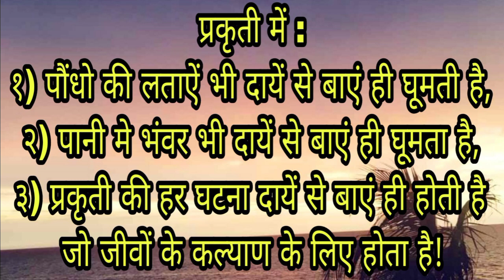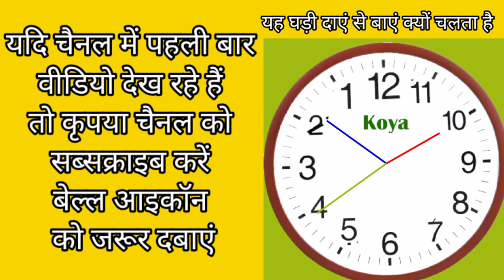ट्राईबल घड़ी दाएं से बाएं क्यों चलती है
कंप्यूटर या लैपटॉप में कीबोर्ड डाउनलोड करने के लिए नीचे दिए गए लिंक पर टच करें👇

कंप्यूटर या लैपटॉप में कीबोर्ड बटन की मैप देखने के लिए नीचे दिए गए लिंक पर टच करें👇

रांची,झारखंड में संजू वाडीवा के द्वारा गोंडी गीतों में सभी राज्य से पधारे ट्राइबल झूमकर नाचे 👇
सात दिवसीय कोया पुनेम गाथा (गोंडी कथा) के समापन दिवस में गोंडी विधि से गोंगो (पूजा) गोंडी भाषा में👇

संजू  वाडीवा का सबसे फेमस वीडियो अभी तक लगभग 6 लाख से ज्यादा लोग इस वीडियो को देख चुके हैं शादी में गोंडी रीति रिवाज के अनुसार "चीखल-मांदी" कैसे होता है👇

gond amazon
gond and gond katira
gond art peacock
gond art drawing
adivasi gondi
anil gondi
adivasi gondi geet
aadivasi gondi song
albert de gondi
are gondi gana
are gondi gane
aarti gondi
ayudante general grupo gondi
gondi balls
gondi bhasha
gondi bhajan
gondi boy
gondi baja
gondi bhasa
gondi bhagwat
gondi bhasha marathi
gondi bhasha in hindi
gondi book pdf
barik gondi
bastar gondi geet
barik gondi dhemsa
betul jila ka gondi gana
betul gondi gana
bastar gondi gana
bastariya gondi geet
birsa munda gondi gana
bp gondi dance
bhanu rangila gondi geet
gondi cardiologist
gondi calories
gondi comedy
gondi culture
gondi calendar
gondi costume
gondi calendar 2022
gondi chitra
gondi community
gondi comedy video
cauliflower gondi
cauliflower gondi dip
chhattisgarhi gondi geet
chhattisgarh gondi gana
chhattisgarh gondi bhasha
chirag gondi
cg gondi song mp3 download
chicken gondi
chhattisgarh ka gondi gana
chateau des gondi joigny
gondi definition
gondi dish
gondi dance
gondi dj song
gandhi death
gandhi definition
gandhi death date
gandhi death age
gandhi drawing
gandhi died
dr gondy
dj gondi song
dj gondi song download
demsa gondi
dhemsa gondi
download gondi song
dj gondi song 2022
download gondi gana
dance gondi dance
dj gondi song 2021
gondi english
gondia express
gondi education
english to gondi
eduardo posada grupo gondi
eugen gondi
edward gondi
eating well gondi
elvis duran gondi
eduardo posada gondi
english to hindi
empresa gondi
equipo gondi mx
gondi family
gondi flag
gondi falls
gondi fruit
gondi flute ringtone
gondi falls distance from shimoga
gondi festival
gondi font
gondi factory
fidel gondi
famiglia gondi firenze
famiglia gondi
felice grossi gondi
familia gondi
flavio gondim
firenze palazzo gondi
grupo gondi
fabrica gondi
firenze via dei gondi
gondi group
gondi god
gondi gana download
gondi gana dj mein
gondi gane
gondi gana video
gondi gane video
gondi gana dj song
gondi gana gondi gana
gondi gane gondi gane
gondi dhemsa gondi dhemsa
gondi song gondi song
gondi video gondi video
gondi dance gondi dance
gondi pata gondi pata
gondi dj gondi dj
gondi bhajan gondi bhajan
gondi cartoon
gondi gana gondi song
gondi hippocampal sparing
gondi halbi language
gondi hit song
gondi history
gondi dharm
gondi ghadi
gondi dhemsa dance
gondi dhol
gondi dharm sanskriti
hindi to gondi translation
how to make gondi
how to learn gondi language
hindi to gondi translation app
happy birthday in gondi language
huni gondi
gondwana ghadi
how old is gondi language
hari gajra gondi song
gondi image
gondi in english
tribal ghadi
gondi image download
gondi itihas
gondi song in
gondi geet in
what is gondi language
gondi language in hindi
tribal watch
gondi jas
gondi jewellery
gondi jio tune
gondi jhanda image
gondi jhanda
gondi jas gana
gondi jokes
gondi jangubai
gondi jas geet
jangubai gondi song
jay seva gondi
james gondi
jirola bhaji gondi song
jaishree gondi
june gondi
jawaharlal gondi
jila balaghat gondi gana
jatra te jatra gondi gana
jackson hole gondola
gondi kumar
gondii king gizzard reddit
gondi ka ped
gondi katha
gondi karma
gondi ka
gondi ka phal
gondi ka achar
kinnari gondi
koyata dhemsa gondi song
kutta gondi songs
kishan kanhaiya gondi geet
kutta gondi patalu
khoya gondi song
gond
gondwana
Koya
koytur
koyawanshi
gondwanaland
gondi cartoon
gondi dance
sanju gondi
kunjam wa
lipi
right left